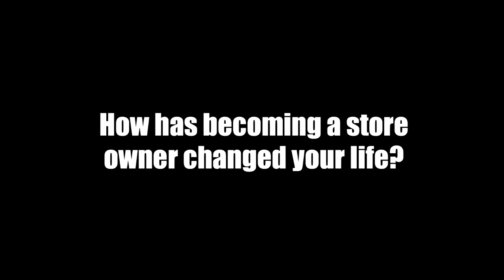Play It Again Sports Franchisee Testimonial #3